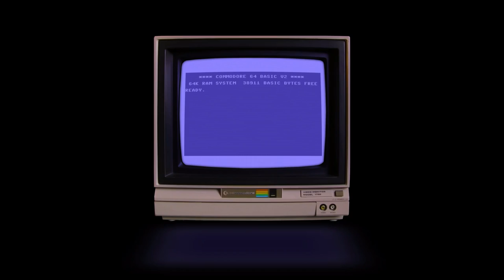8 Bit Amazing Horse : animated music video : MrWeebl